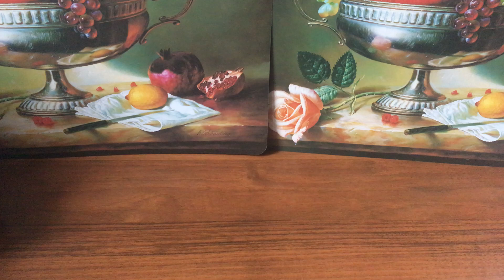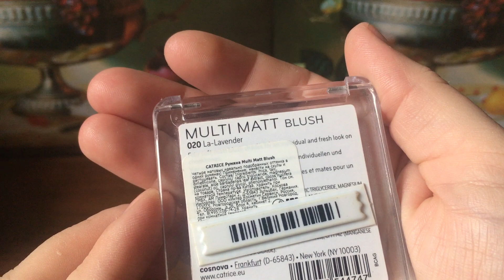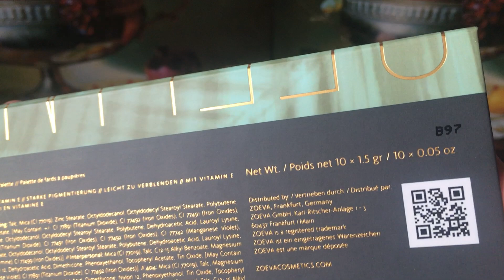Косметичка на неделю с 22 по 28 июля